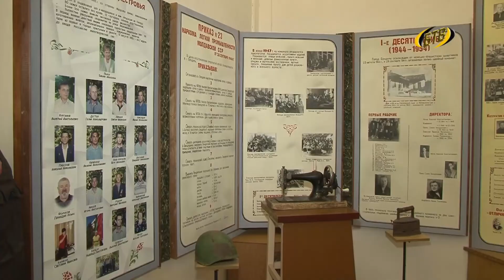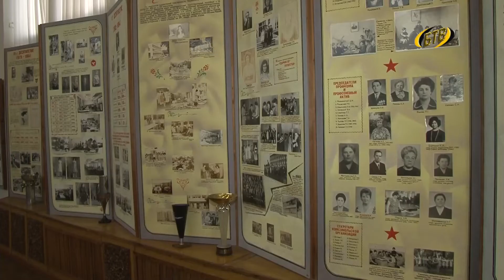75 лет вместе с городом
75 лет назад с конвейера сошла первая партия товаров швейной фирмы «Вестра». Фабрика была создана в 44-ом, сразу после освобождения города. С небольшого производства она превратилась в крупное промышленное предприятие. Сегодня здесь трудится более 700 человек. Об истории, буднях и праздновании юбилейной даты – наш сюжет.